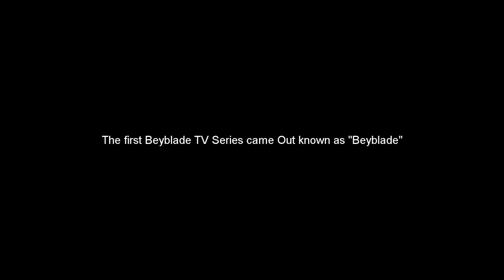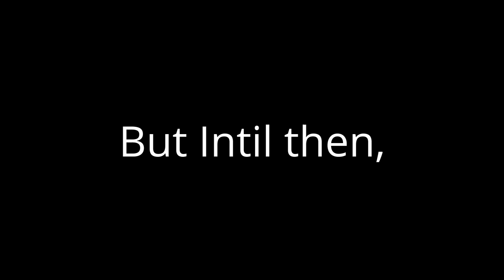Beyblade- The official History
Major Shoutout to twisted Core and DMC247 For Inspiring me To make This Video. Find more About Beyblade On A youtuber Called "Beyblade Geeks", There Lit so, Here's There Link for There YouTube Channel I will Try to make Another Video Like this TOMMOROW IF THIS can Get 2 LIKES In one DAY.
Have a Great Amazing Day and A happy Mother's Day Weekend! BYE! Until The Next Episode... LET IT RIP! (Nerd Geek Out...)